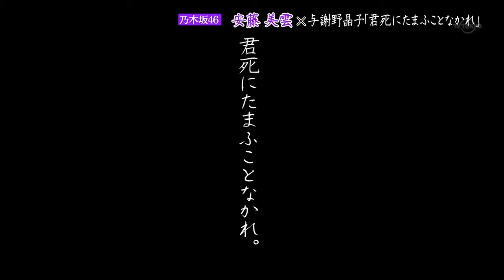120627 Nogizaka Romance ep51 Ando Mikumo